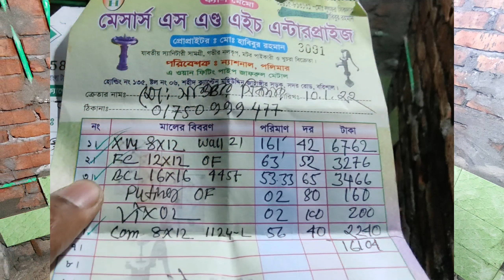15495 টাকায় 7বাই 6ফুট বাথরুমের ফ্লোর টাইলস এবং ওয়াল টাইলস ও সিমেন্ট বালু মিস্ত্রি সহ কমপ্লিট কাজ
15495 টাকায় 7বাই 6ফুট বাথরুমের ফ্লোর টাইলস এবং ওয়াল টাইলস ও সিমেন্ট বালু মিস্ত্রি সহ কমপ্লিট কাজ